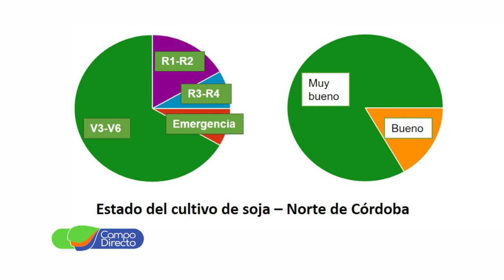En febrero la “Oruga Medidora” será noticia por su explosión